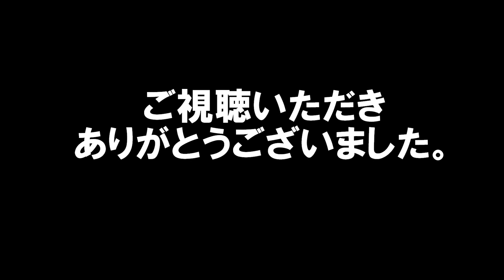美女アスリート プロレスラー 美闘陽子 Japanese beauty athlete professional wrestler Yoko Bito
美女アスリート　プロレスラー　美闘陽子 Japanese beauty athlete professional wrestler  Yoko Bito　女子プロレスラー